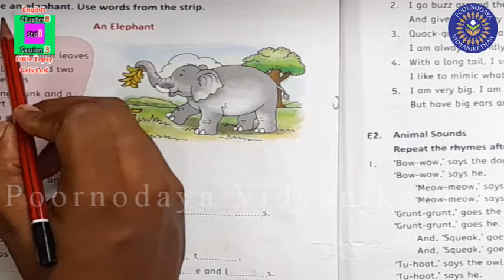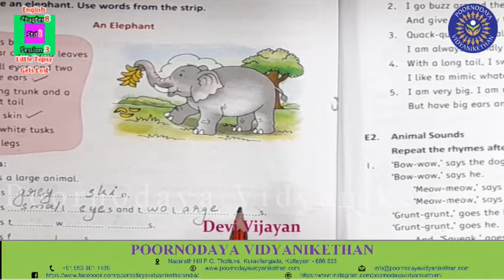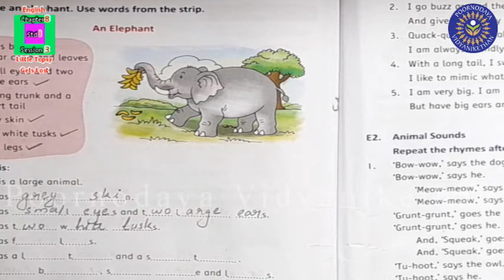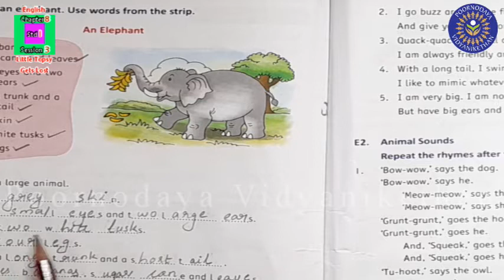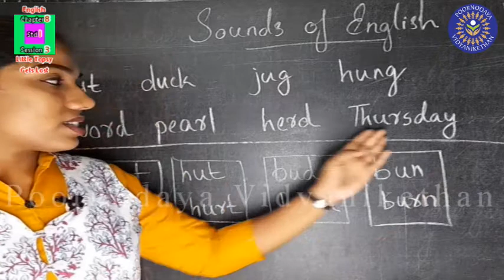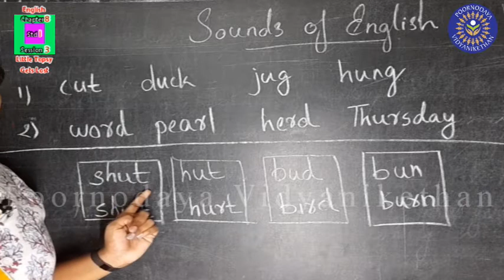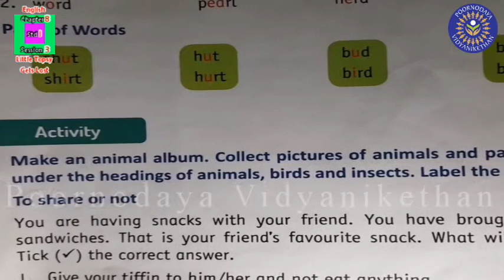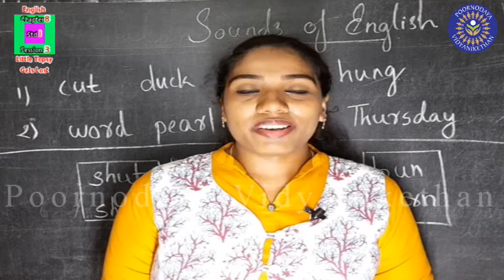STD 1 - English - Chapter 8 (III)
Std I - Sub_English - Chap_8 - Les_Little Topsy Gets Lost - Ses_3